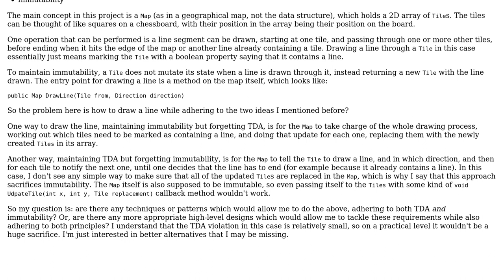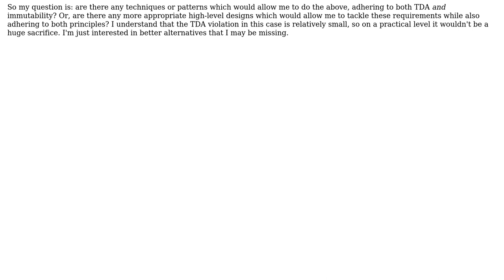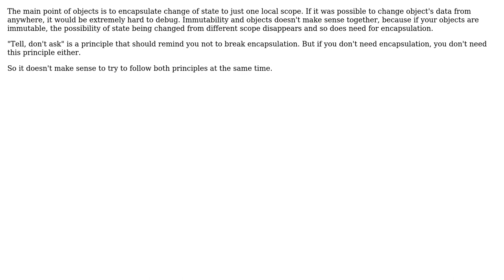Software Engineering: Tell, Don't Ask and Immutability in a non-directional network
With thanks & praise to God, and with thanks to the many people who have made this project possible! | Content (except music & images) licensed under CC BY-SA | Music | Images & others | With thanks to user Euphoric user Ben Aaronson and the Stack Exchange Network Trademarks are property of their respective owners. You are responsible for your own actions.